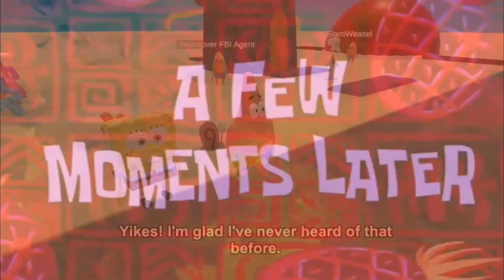I don't know. What's your favourite joke?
anyways, I don't know. What's your favourite joke?